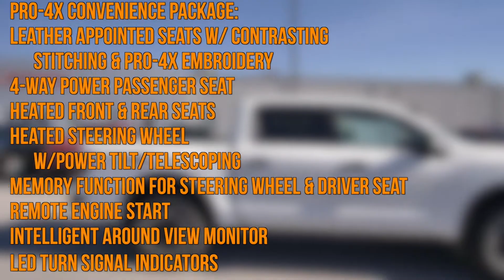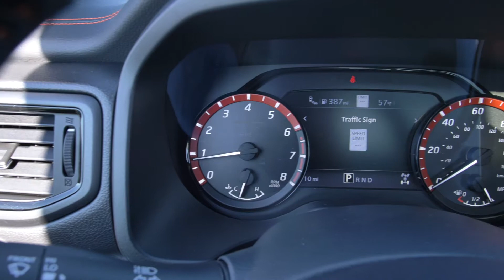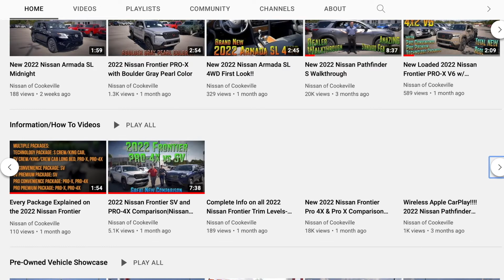New 2022 Nissan Titan PRO-4X(PRO-4X Utility, Convenience, Moonroof Packages)